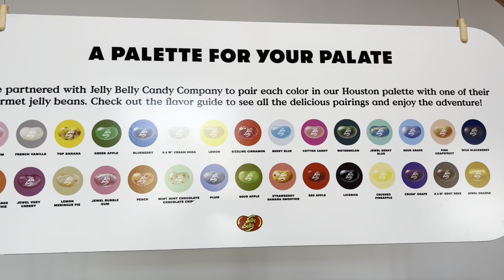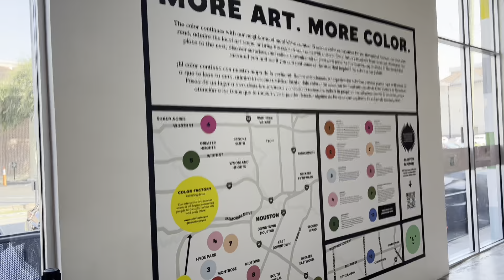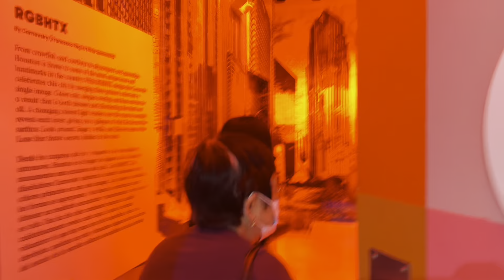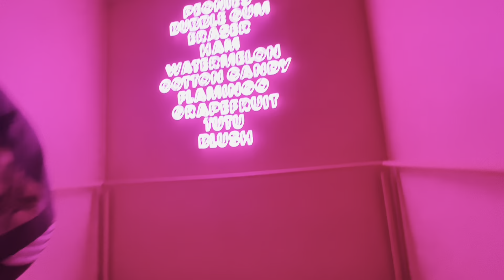Complete Tour Houston In Color